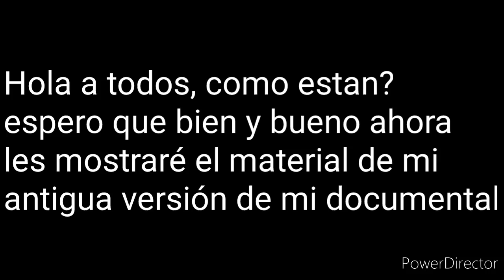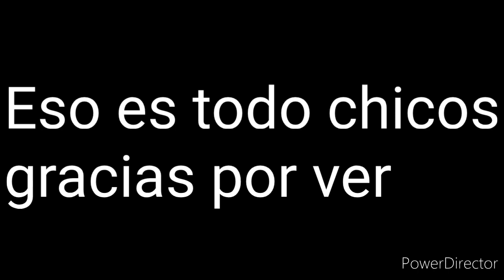Prehistoric (Lost Media 2019) - Parte 1